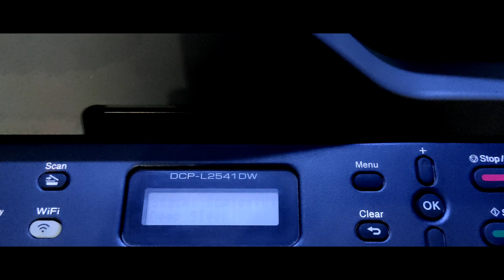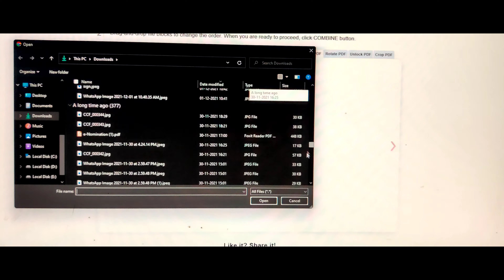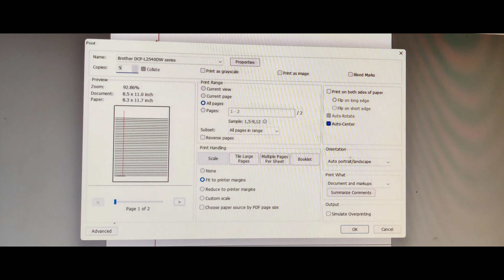How to print more copies double sided same print by single page pdf with Brother DCP L2541DW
Hello friends,

This is Brother DCP L2541DW tutorial titled how to print more copies double sided same print by single page pdf with brother DCP L2541DW

PDF Combine site

Please like if you like our video. comment your questions, suggestions. share this to your friends.